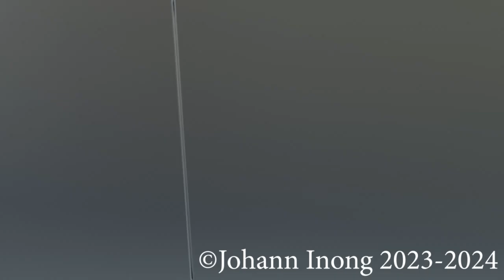Blender: Elevator Animation 2